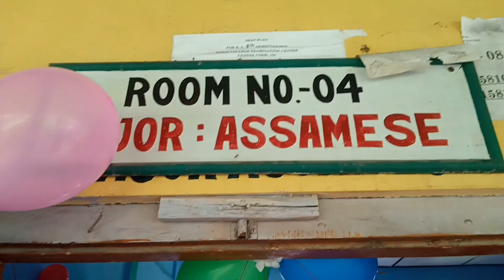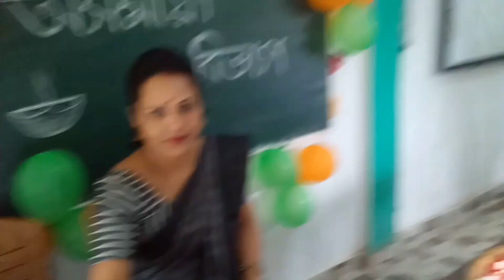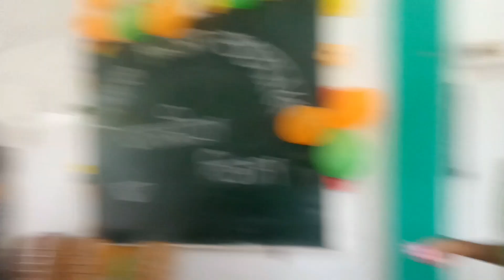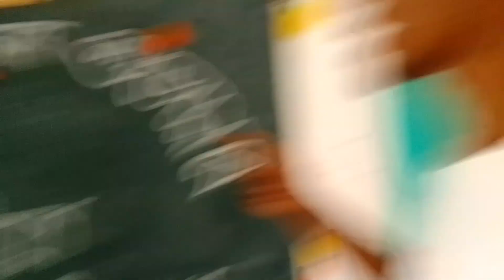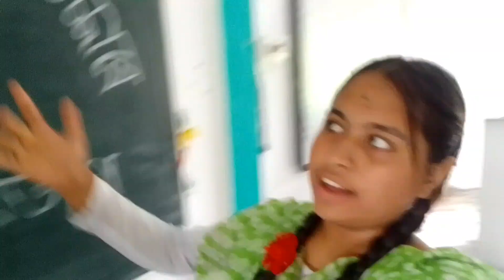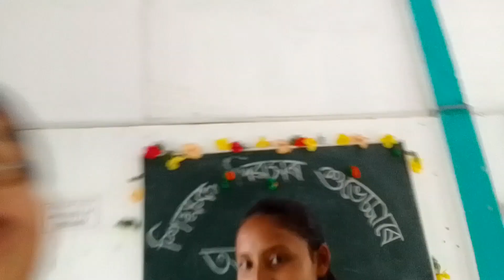teachers day special 😊❤️🥺।। শিক্ষক দিৱস।। Assamese department 😽।। Assamese video।।harhi clg 😽🥺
শিক্ষক দিৱসr শুভেচ্ছা জনালোঁ